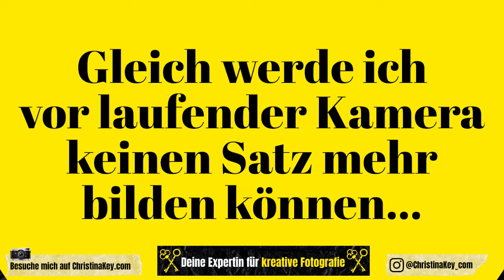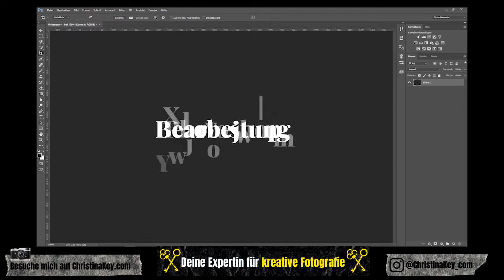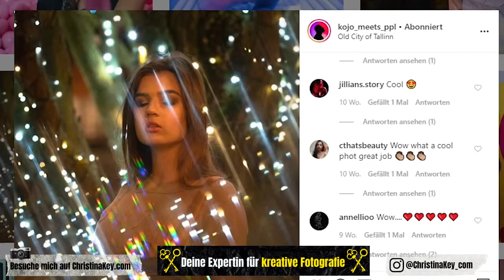FOTOGRAFIE TIPPS MIT KOJO - TALK & SHOOT 1